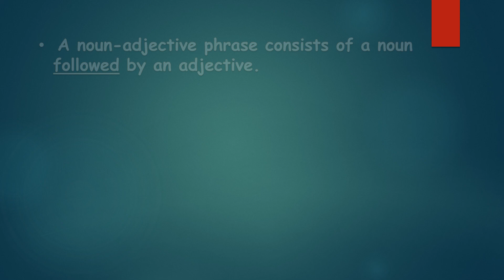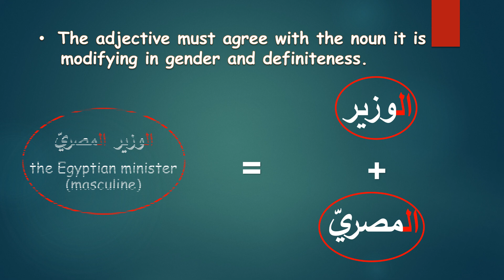QR 14 Unit 1 Part 3 Official Visits and Talks Structure Focus Noun adjective phrase